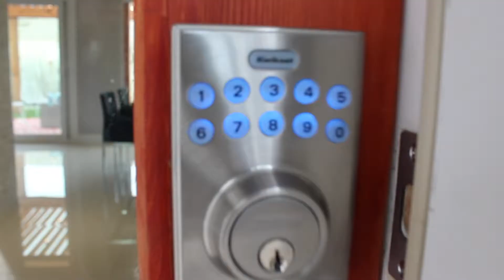2123 Gray Falls Dr. - MJ Realty Group - Walzel Properties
A timeless contemporary living experience awaits its new owner at this fashionably re-imagined residence. Panoramic windows,15' pitched ceilings,Huge kitchen,Italian design cabinets,quartz counters, all LED lighting,custom fireplace,cedar pergola and a massive owner's suite w/ double sink&glass shower.New PEX plumbing, roof, electrical, HVAC, double pane windows and much more! Ask for complete list of updates.This residence offers an exquisite level of craftsmanship and quality of materials.